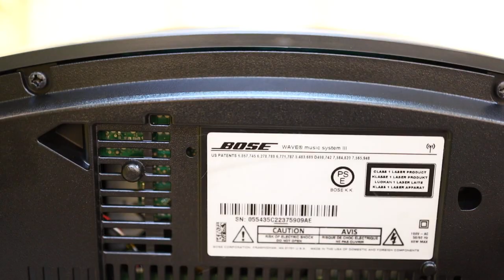GIảm giá Bose Wave Music III nguyên bản hàng nội địa Nhật điện 100v giá 3999k LH 0392222387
Hàng xịn ship từ Nhật điện 100v, mắt đọc cực tốt, kết nối 3.5 chơi qua thiết bị ngoài rất hay.
âm thanh công nghê âm học độc quyền của Bose
con này lắp ráp tại Mỹ nhé mọi người
giá 3999k
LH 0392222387